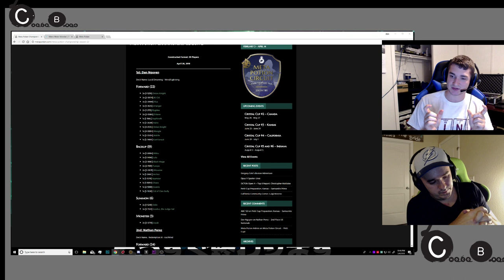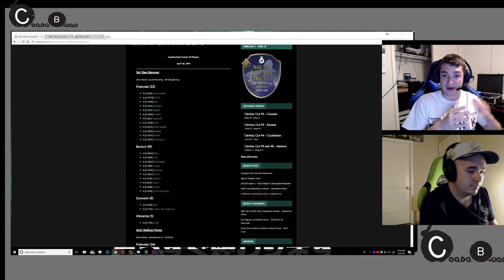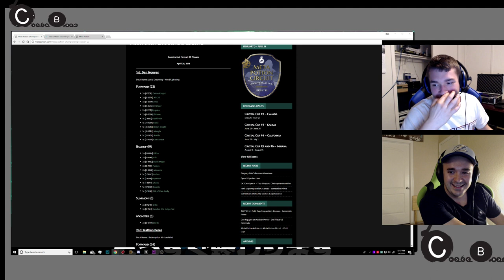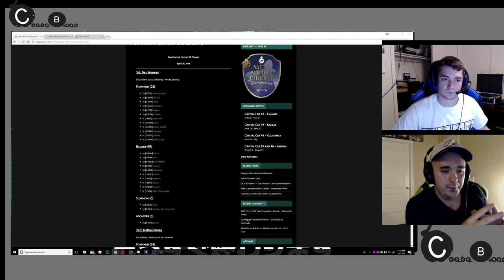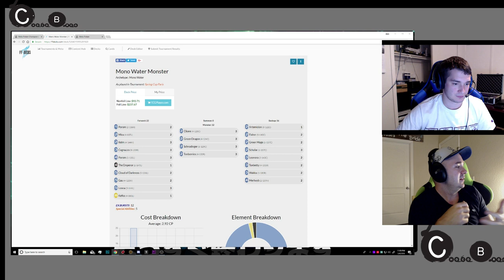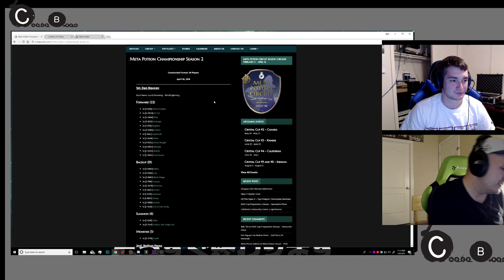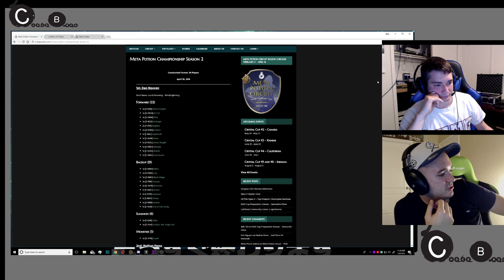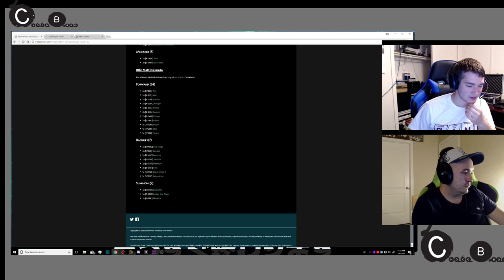Chocobros Final Fantasy TCG Podcast Episode 15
Hello! Welcome back. Today we cover several local events as well as some controversial topics ;)